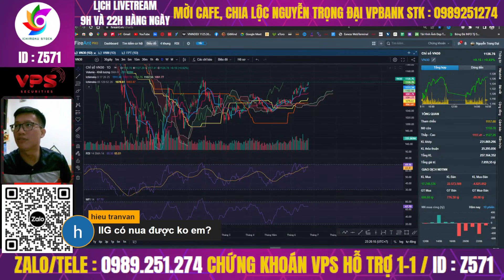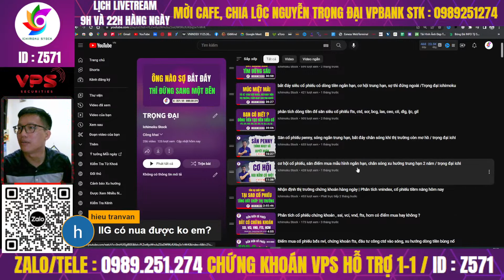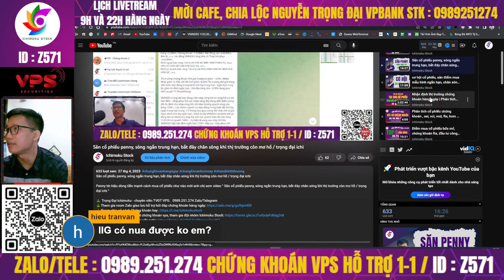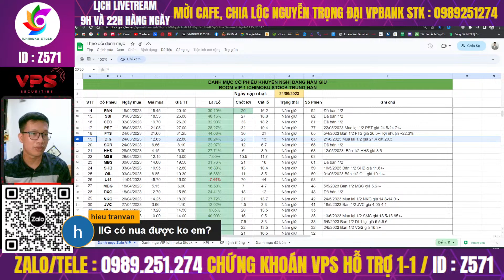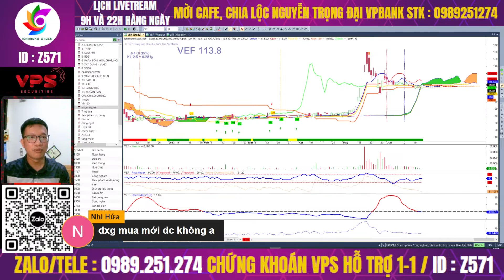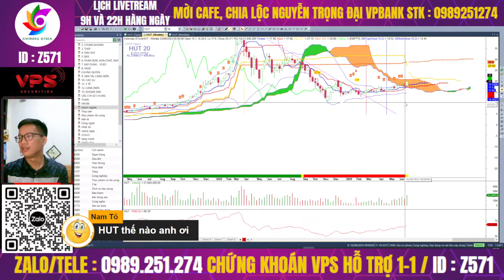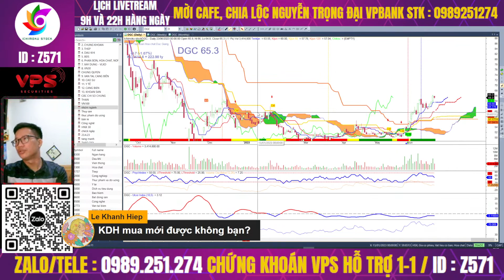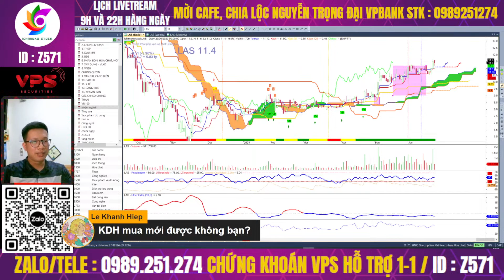Nhận định chứng khoán t+, mua cổ phiếu nào tốt, chạy mạnh hôm nay, uptrend ngắn hạn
Mời anh chị xem video "Nhận định chứng khoán t+, mua cổ phiếu nào tốt, chạy mạnh hôm nay, uptrend ngắn hạn "

⛳Tham gia room Zalo giao lưu hỗ trợ hỏi đáp chứng khoán hàng ngày